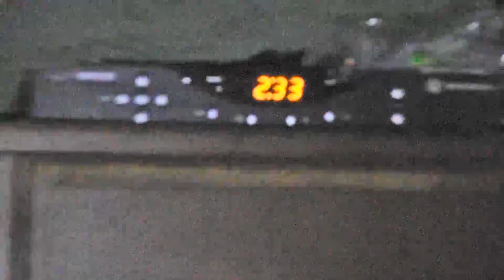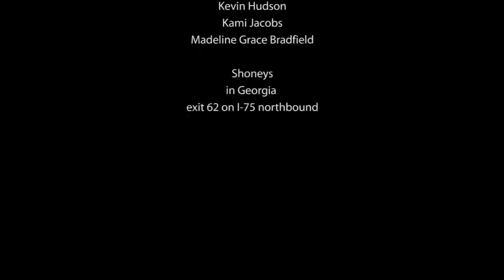Dragon*Con Prelude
The journey to Dragon is an adventure in and of itself.